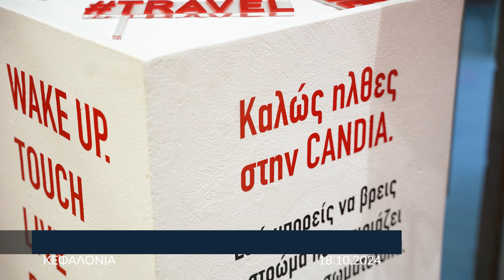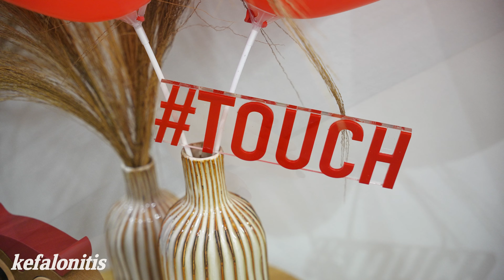Εγκαίνια του καινούργιου καταστήματος «Candia» στη Κεφαλονιά [18.10.2024]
Δείτε αποσπάσματα από τα εγκαίνια του καινούργιου καταστήματος «Candia» στη Κεφαλονιά.